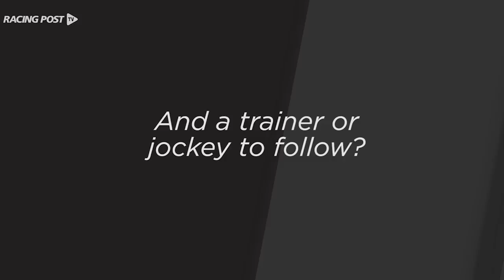Sir Anthony McCoy looks ahead to the new season